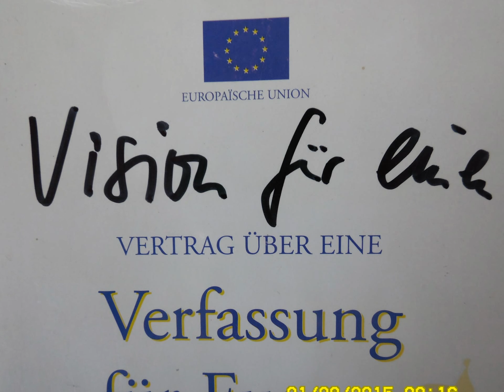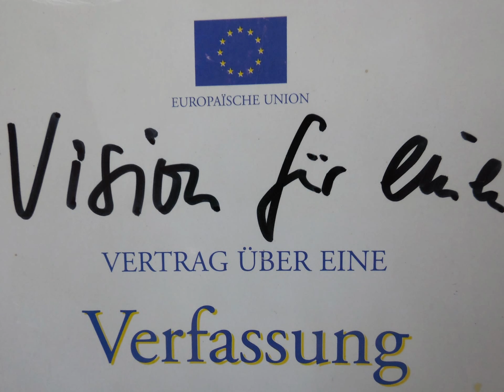EUROWALK. Der Weg war das Ziel. 1000 Kilometer zu Fuss durch Europa.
Eine Langzeitstudie der Technischen Hochschule New Gotha City in Thüringen belegt, dass für ein gute und gesunde Entwicklung von Mädchen und Jungen im Kleinkind- und Grundschulalter musikalische, gesunde und fitte Opas lebenslang eine besondere Rolle spielen

Dem Hype des Einkaufens im Internet werden weitere Hypes folgen. Das liegt in der Natur der Menschen, ständig Neues ausprobieren zu wollen. Bei der Deutschen Bahn will man selbst die gedruckte Fahrkarte komplett abschaffen und durch WLAN-Abrechnungssysteme ersetzen, die ähnlich wie auf den Autobahnen, die "BAHN-MAUT" der Bahnbenutzer(innen) automatisch vom Konto abbuchen. Über die WLAN- Smartphones der Bahnuser(innen)

Zu kleinen Flughäfen mittelgroßer Hauptstädte in Europa passen logischerweise am besten kleinere, sparsamere und leisere Passagierflugzeuge, sogenannte Airbusse, besser als sogenannte Jumbo-Jets

Urban Gardening, also kleingärtnerische Produktion zur Selbstversorgung mit frischem Obst und Gemüse, ist der Mega-Trend des 21. Jahrhunderts - in den Großstädten des Westens. Von diesem Trend profitieren zunehmend auch die kleinen und mittleren Städte und deren Märkte in ganz Europa

Man sagt, der Schweden Könige Kinder seien recht zufriedene Menschenkinder - obwohl sie gar nicht in Kalifornien in Amerika leben sondern in Europa. Auch seien des Japaners Kaisers Kinder, also die Japaner, recht zufrieden damit, Japaner zu sein. Komischerweise möchten viele Afrikaner Europäer sein - während es zahlreiche Europäer nach Afrika zieht. Man könnte, vom Mond aus betrachtet, glauben, die Erde sei bevölkert von riesigen Wander-Vereinen und Weltenbummlern. Schier endlose Touristenströme ziehen wie einst die Karawanen auf der Seidenstraße, von Landschaft zu Landschaft. Immer auf der Suche nach etwas ganz Besonderem

Erst wenn das innere Navigationsgerät sagt: "Sie haben Ihr Ziel erreicht!", wir aus einem unerklärbaren Fernweh ein ebenso kaum erklärbares Nahweh. Unser "Reiseziel 2017" ist die mystische "Gemeinde Deppenhausen" (man sagte, früher, es hätte diese ehrgeizige, blühende und wirtschaftlich sehr erfolgreiche Gemeinde einst den Namen Petra getragen)

Private Institute of Urban Diagnostcs

99867 Gotha-West

Ein unabhängiges IPTV Weiterbildungsunternehmen von:

SOMMERLANDT
Dipl.-Ing. Birgt Sommerlandt & Dipl.-Ing. Dietmar Sommerlandt GbR

99869 Günthersleben-Wechmar